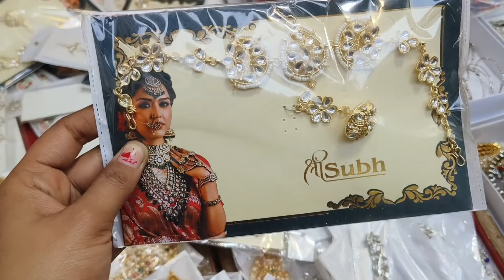सुबह सुबह लूटा शोरूम का माल || Today Latest Sadar Patri Bazaar Collection || SADAR WHOLESALE